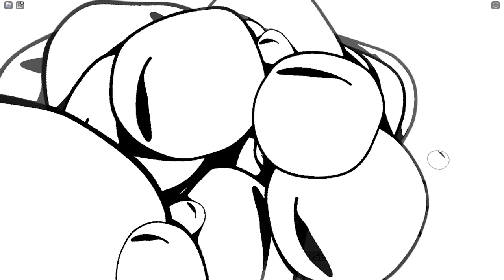¡Evolucioné mi MASCOTA al MÁXIMO en ROBLOX! 😸🤯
Hoy jugaremos un simulador de roblox donde tendré que entrenar a mi mascota para